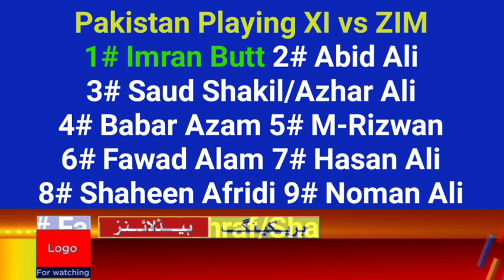Ramiz Raja tell Pak Playing 11 vs ZIM 2021 | Pak Playing 11 Tell Ramiz Raja 2nd Test vs ZIM_Pak vs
Ramiz Raja tell Pak Playing 11 vs ZIM 2021 | Pak Playing 11 Tell Ramiz Raja 2nd Test vs ZIM_Pak vs ZIM | Safdar Sports